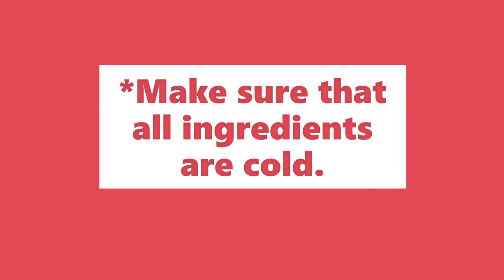Affordable Homemade Vanilla Caramel Ice Cream by Mishy Lon